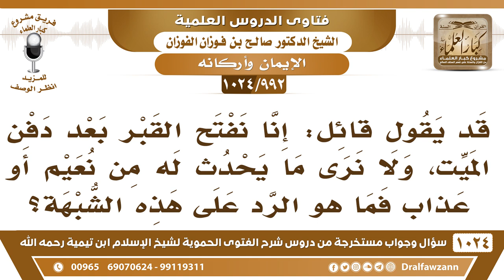[992 -1024] ما الرد على من يقول: إذا فتحنا القبر بعد دفن الميت؛ لا نرى ما يحدث له من نعيم أو عذاب؟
-"[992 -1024] السؤال: قد يقول قائل: إنا نفتح القبر بعد دفن الميت، ولا نرى ما يحدث له من نعيم أو عذاب فما هو الرد على هذه الشبهة؟
الجواب: الرد عليها واضح أنت في الدنيا وهو في الآخرة، الميت في الآخرة وأنت في الدنيا، وأمور الآخرة لا تقاس بأمور الدنيا، فعذاب القبر من أمور الآخرة ومن علم الغيب الذي لا يعلمه إلا الله سبحانه وتعالى.
للاشتراك في قناة الشيخ صالح الفوزان
سؤال وجواب من شرح الفتوى الحموية ( 1024 ) مقطع

للاستفسار والإقتراحات والدعم
رئيس الفريق
لمشروع كبار العلماء